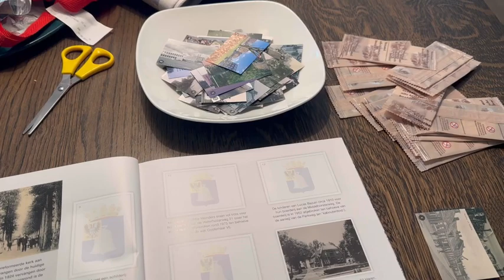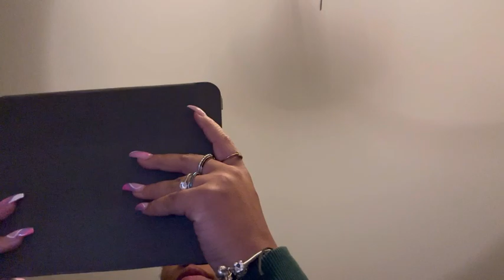Gezellig dagje gehad